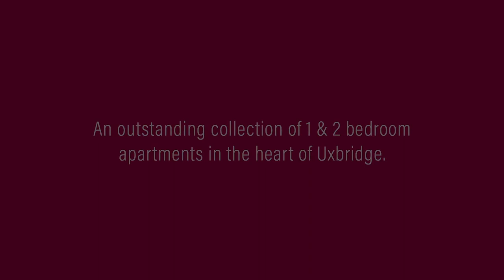Randalls, Uxbridge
Integrating the iconic art deco facade of this Grade II listed department store building, Randalls offers a stunning collection of 1 & 2 bedroom apartments attractive to young professionals, downsizers and investors alike. Preserving the sharp lines of its 1930s architectural heritage, this exclusive development is located in central Uxbridge close to all local amenities with excellent transport links to London and nearby Heathrow.